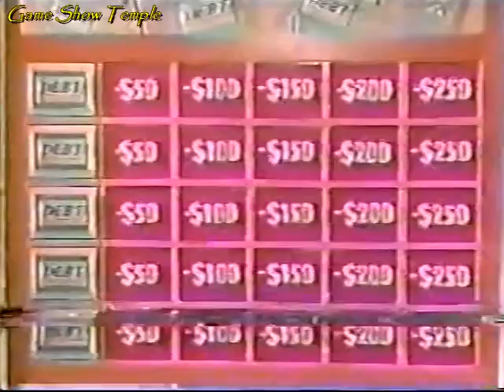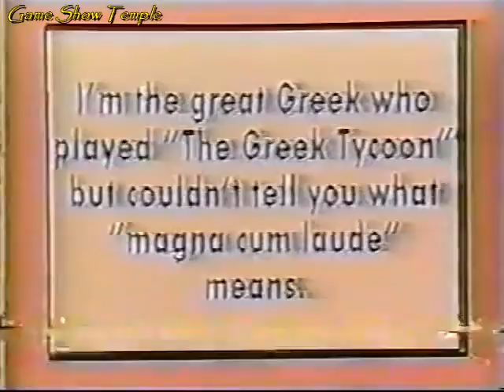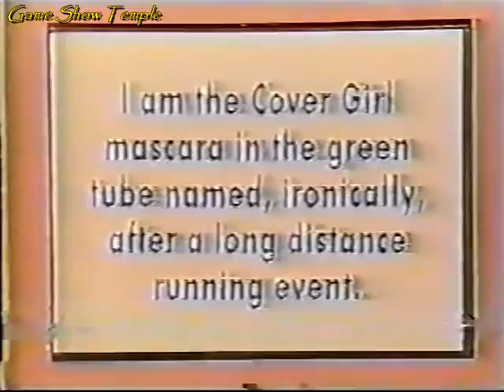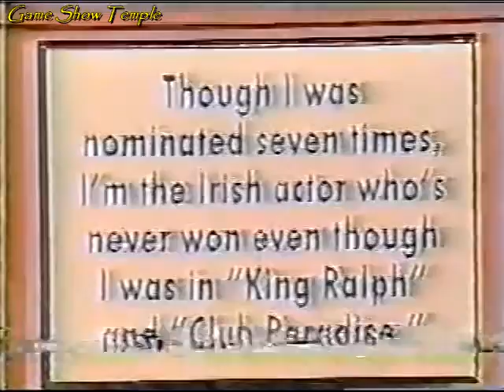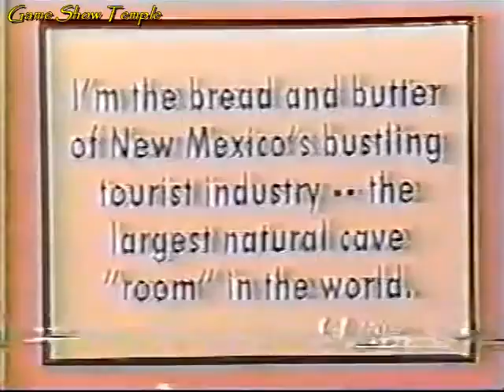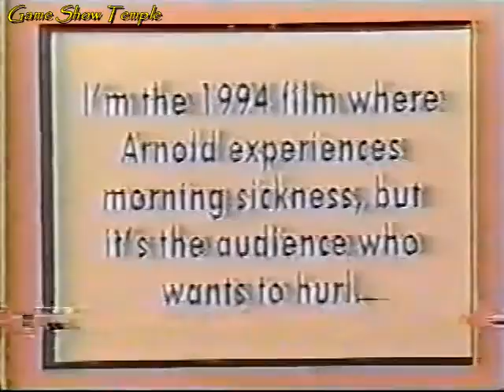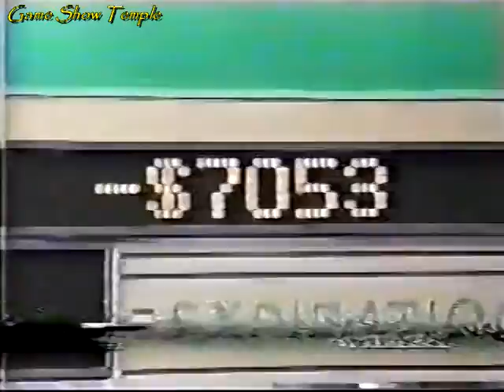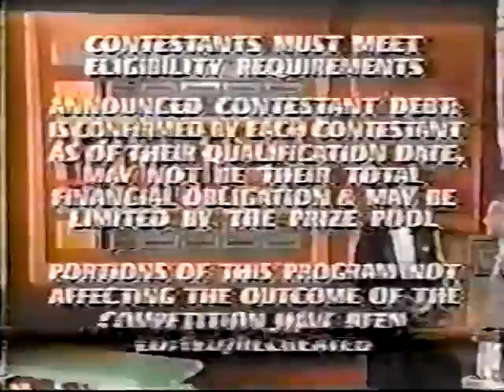Debt | David/Rochelle/Frank Nicotero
On this 1996 episode of Debt with Wink Martindale, today's three big spenders who got themselves in the hole are David, Rochelle and Frank. David's in debt because his girlfriend loves expensive gifts, Rochelle because she wants to be rich and famous but is not connecting the right dots, and Frank because he's a stand-up comic living off cash advances. If Frank looks familiar to you though, this was because he is THE Frank Nicotero who eventually became the host of Street Smarts. Can he be the one to maybe get himself out of debt, or will it be Frank or Rochelle?